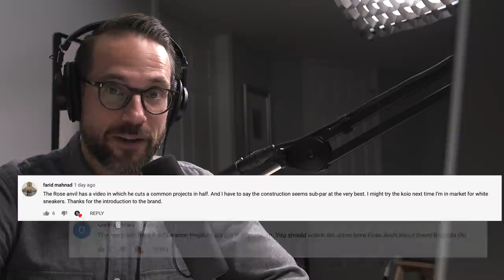Reacting to Rose Anvil’s Common Projects TAKE DOWN Video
Two days ago when I posted my Common Projects vs. Koio (Achilles vs. Capri Triple White) video, a TON of you sounded off in the comments about a video by Rose Anvil where they completely deconstruct a pair of Common Projects Original Achilles and determine that 1) the materials aren’t as high a quality as people have thought; and 2) that Common Projects sneakers should not cost upwards of $400. To the latter point--no surprise there, but you’re paying the “luxury tax”.

Let’s go over a little bit of a timeline here. I recorded my video on May 3rd and published on May 12th. Rose Anvil published on May 6th. I’ve never heard of Rose Anvil. I did not see Rose Anvil’s Common Projects video prior to posting my Common Projects vs. Koio comparison video. BUT, after so many of you mentioned it in the comments, I couldn’t wait to take a look and see what all the buzz was about.

What you’re seeing here is my reaction to the Rose Anvil Common Projects video. Prior to today (well, yesterday as this was recorded on May 13th) I had never heard of Rose Anvil, known about the YouTube channel, or this video. Other than doing a quick survey of the Rose Anvil website--they sell small leather goods, sorry, artisan leather goods--I did no further research on the brand or this video. This video is my first time viewing the Rose Anvil Common Projects video. Hope you enjoy as I found it very interesting, enlightening, and entertaining.